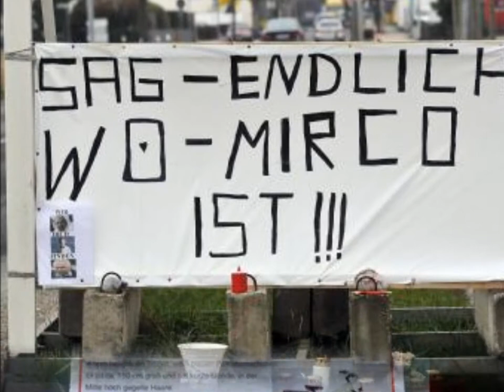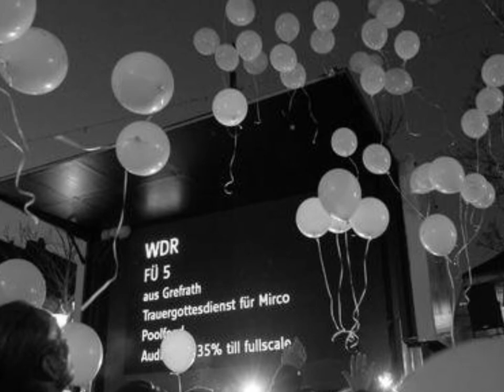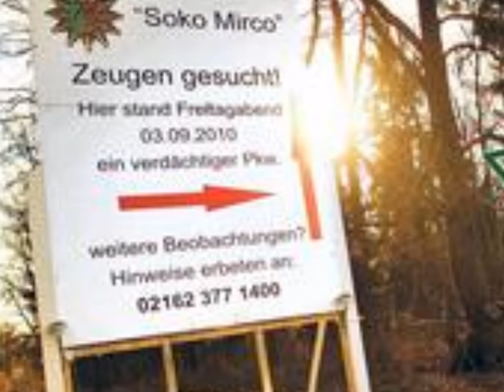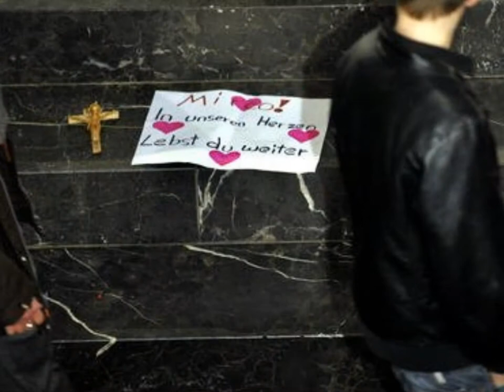Mirco Ruhe in Frieden